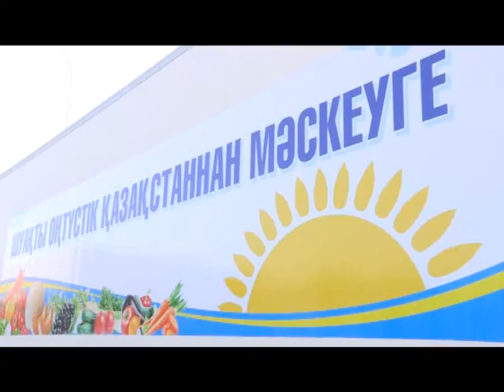09 09 6 2